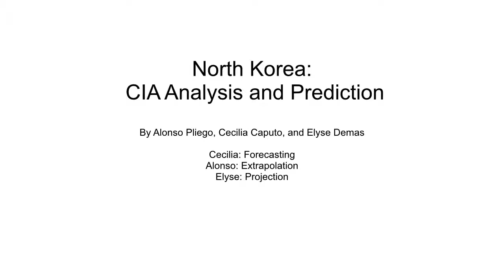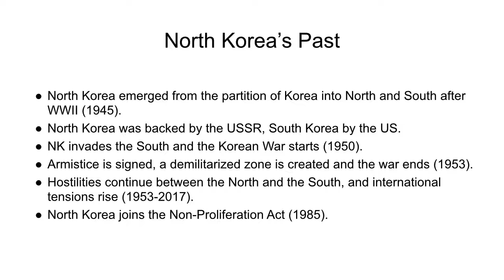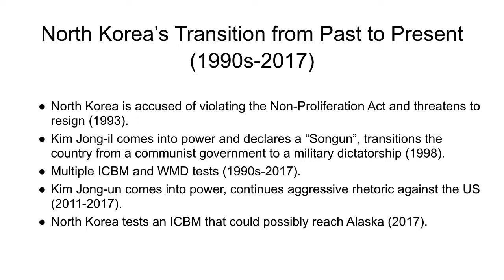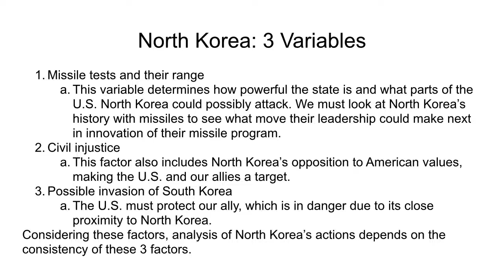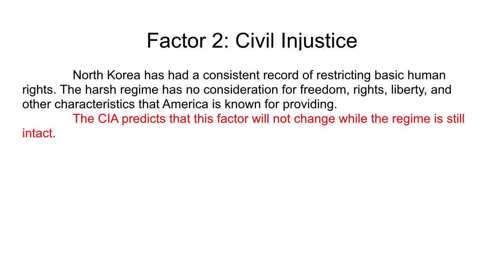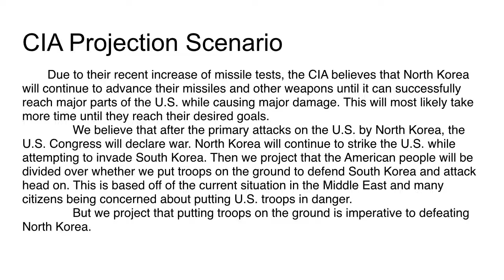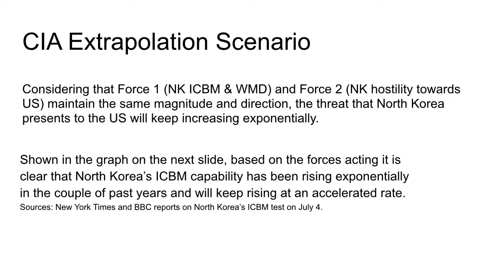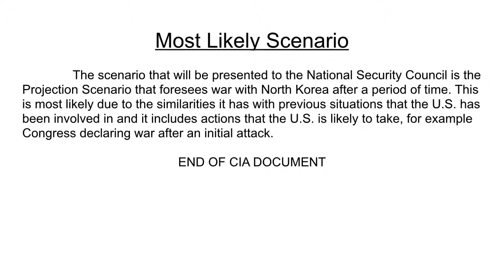Projection Project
BY: Cecilia Caputo, Elyse Demas, and Alonso Pliego